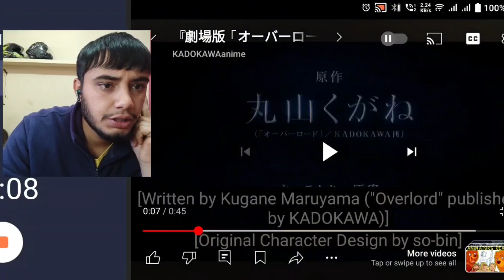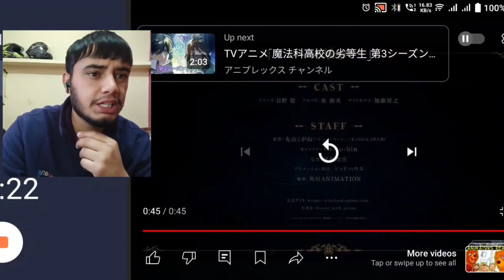OVERLORD THE HOLY KINGDOM - TRAILER REACTION HINDI 🇮🇳 ANIME REACTION